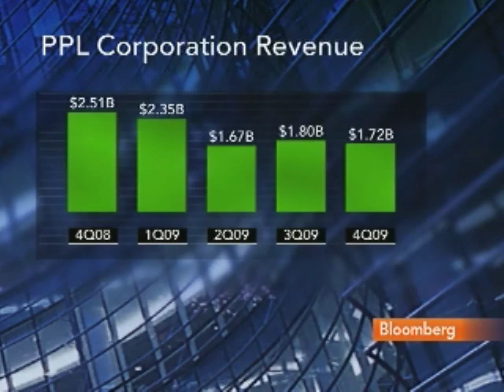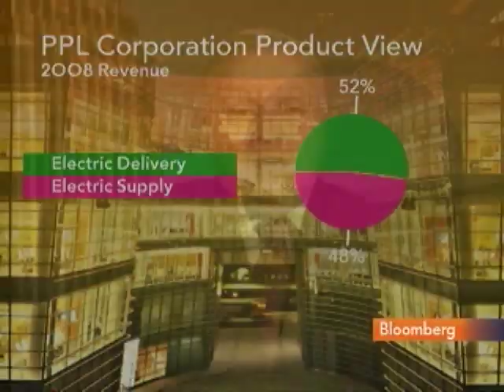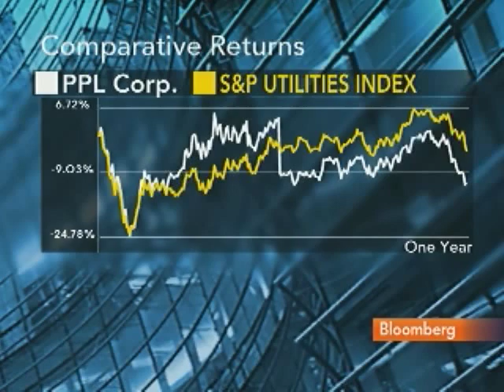Miller Says Customer Switches `Not Material' to PPL: Video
Feb. 5 (Bloomerg) -- James Miller, chief executive officer of PPL Corp., talks with Bloomberg's Julie Hyman and Mark Crumpton about the company's fourth-quarter profit and the impact of Pennsylvania's Electric Choice law on the company.
     PPL, the owner of Pennsylvanias second-biggest utility, said 288,000 customers selected an alternate power provider in the state. The company said today that fourth-quarter profit fell 45 percent to $153 million, or 40 cents a share, on lower power prices. (Source: Bloomberg)